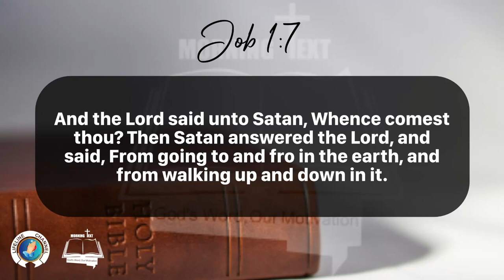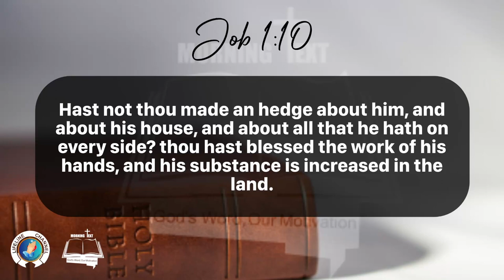Morning Inspiration and Bible Verse. (Job 1:6-11) Tuesday, April 2, 2024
Job 1

6 Now there was a day when the sons of God came to present themselves before the Lord, and Satan came also among them.

7 And the Lord said unto Satan, Whence comest thou? Then Satan answered the Lord, and said, From going to and fro in the earth, and from walking up and down in it.

8 And the Lord said unto Satan, Hast thou considered my servant Job, that there is none like him in the earth, a perfect and an upright man, one that feareth God, and escheweth evil?

9 Then Satan answered the Lord, and said, Doth Job fear God for nought?

10 Hast not thou made an hedge about him, and about his house, and about all that he hath on every side? thou hast blessed the work of his hands, and his substance is increased in the land.

11 But put forth thine hand now, and touch all that he hath, and he will curse thee to thy face.